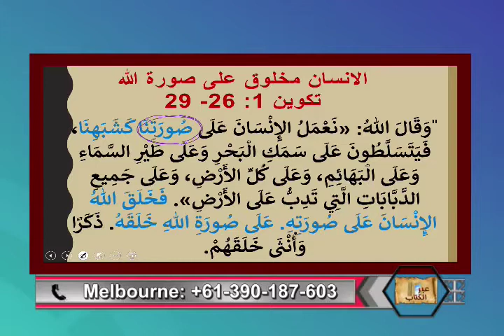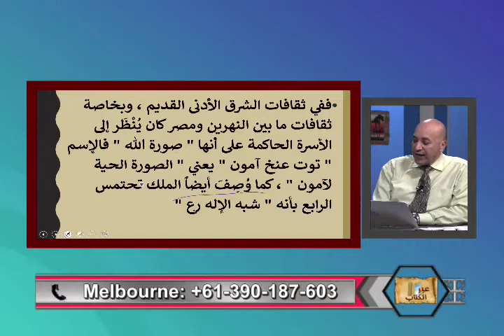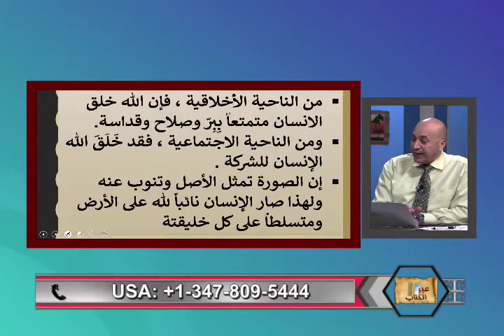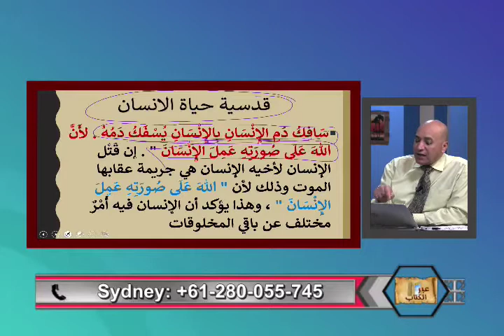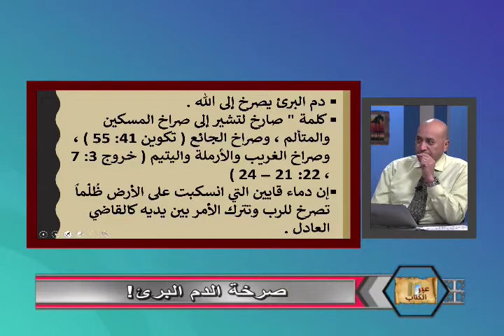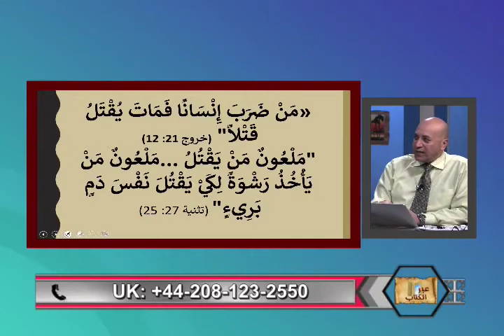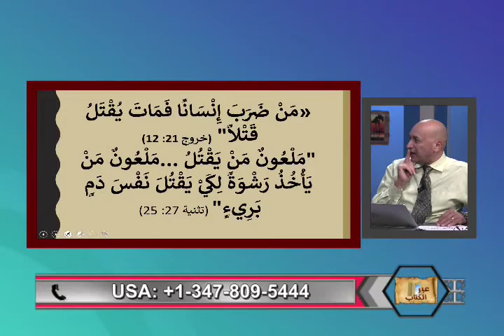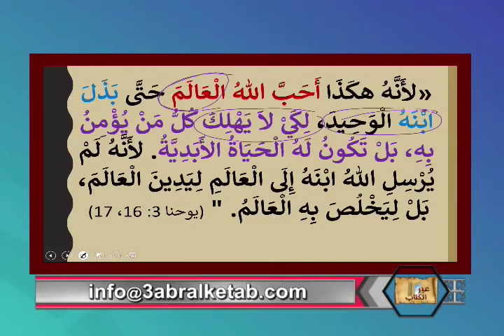صرخه الدم البريء -عبر الكتاب -214